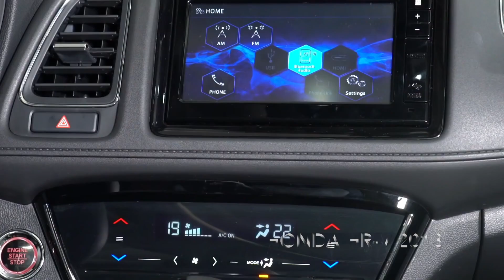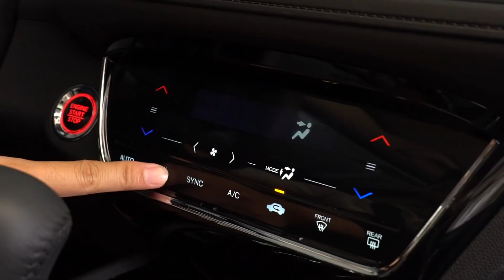Honda HR V 2018 - Show Room Honda Ôtô Cần Thơ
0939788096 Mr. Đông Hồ